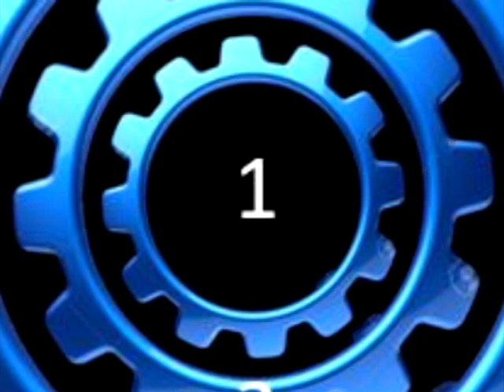208.- EL TIEMPO EN EL ANÁHUAC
Un aspecto interesante, para acercarse un poco más a la visión filosófica que tenían del mundo los antiguos mexicanos, es sin lugar a dudas, la concepción del tiempo y del espacio.
En efecto, el tiempo es producto del movimiento. De hecho, a la medida del movimiento le hemos dado la categoría de tiempo. Pero es sólo una abstracción, el tiempo no existe, lo que existe es el movimiento. Por ello, del movimiento de la Tierra sobre su propio eje, del movimiento de la Tierra en torno al Sol y del movimiento del Sistema Solar en torno al grupo de estrellas que llamamos Pléyades y del movimiento del planeta Venus en tono al Sol, los Viejos Abuelos dedujeron a partir de la rigurosa observación y de los exactos cálculos matemáticos la cuenta perfecta del tiempo, como pocos pueblos en el mundo lo lograron en la antigüedad.